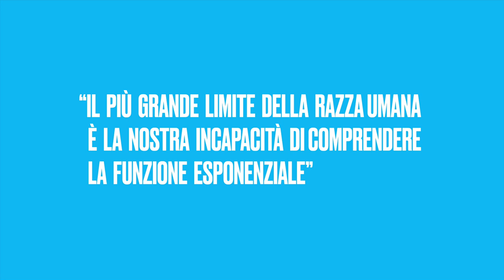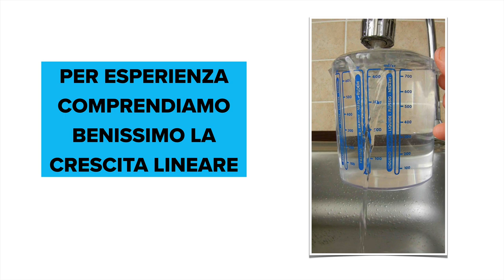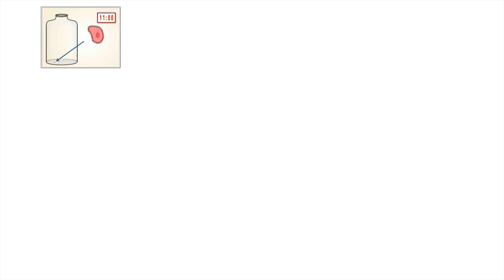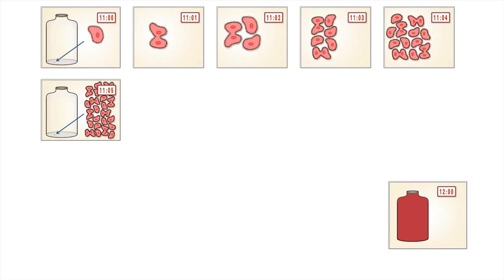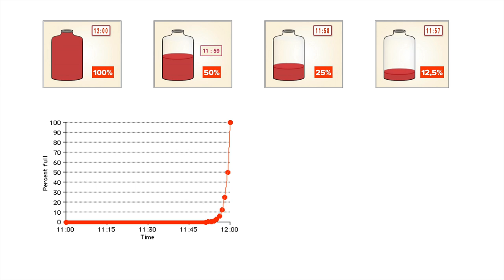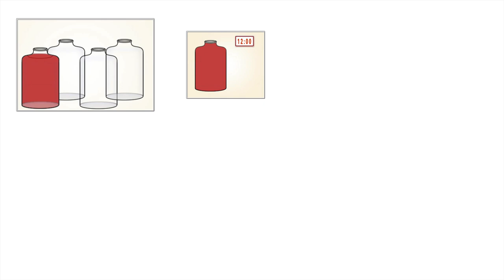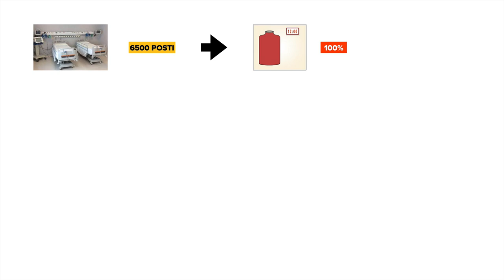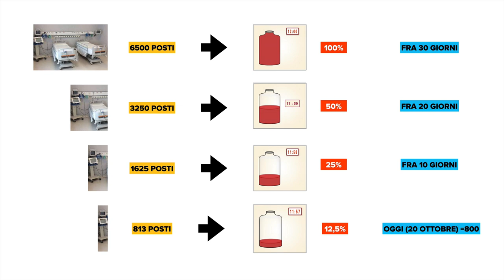Coronavirus e crescita esponenziale